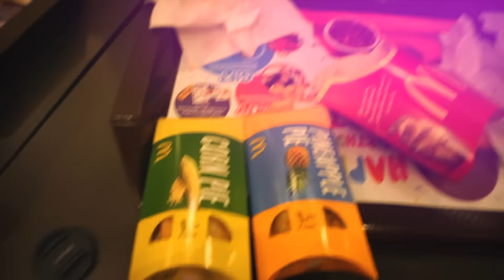ТАИЛАНД ♡ Остров Пхукет ☀ ДОРОГА НА ПЛЯЖ ♡ ЧАСТЬ 1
Привет! ♡ Меня зовут Мари Сенн. Я живу в Москве. Обожаю придумывать и снимать смешные скетчи. На моём канале вы можете увидеть такие скетчи, как «10 СИТУАЦИЙ как я встретила своего БЫВШЕГО», «Почему девушки опаздывают на свидания?», и многие другие видео. Обязательно их посмотри.